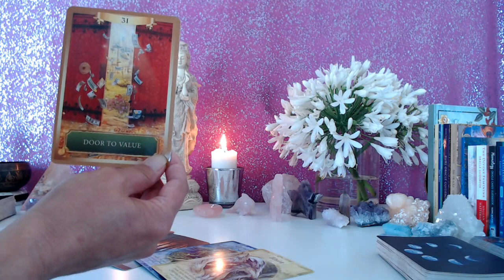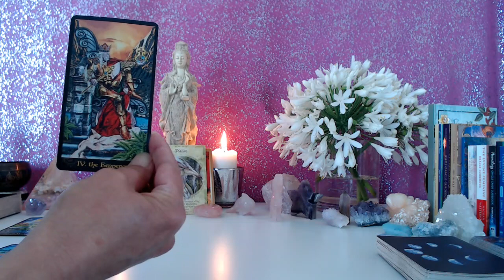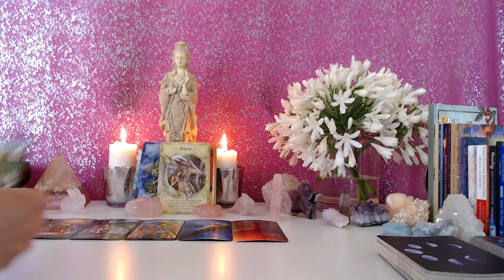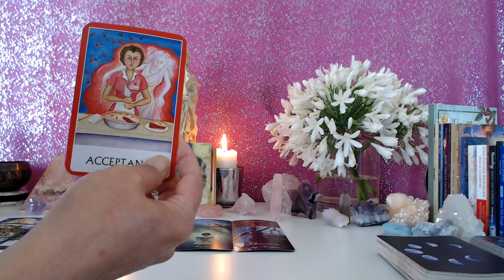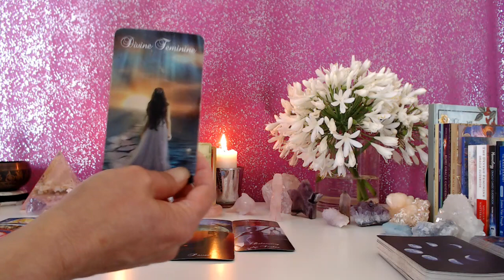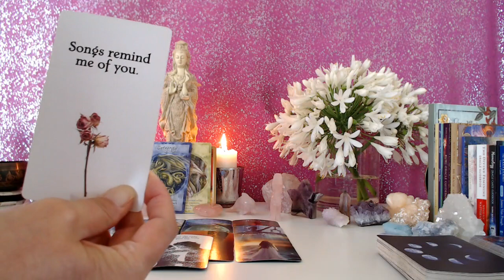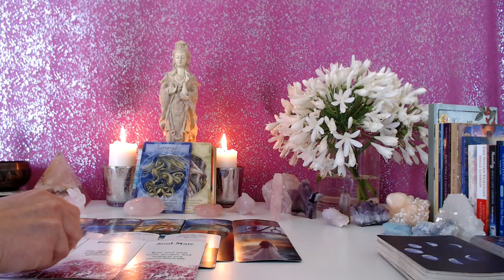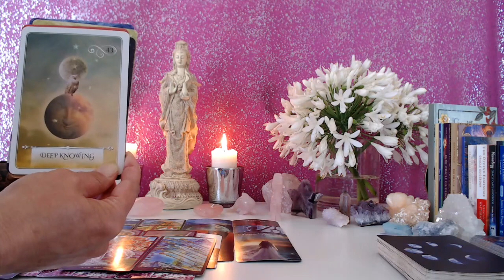ARIES- OMG! SO EXCITING! CLARITY! YOU'RE ALL THEY WANT! FEELING GREAT & READY TO STEER THAT CHARIOT!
Please mail to:

Attn:  Nancy
2523 California Street